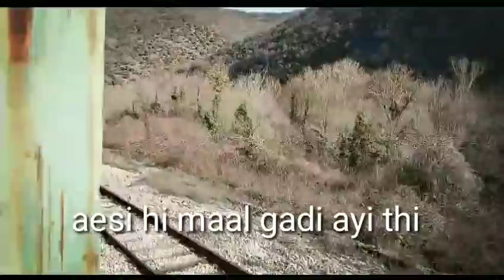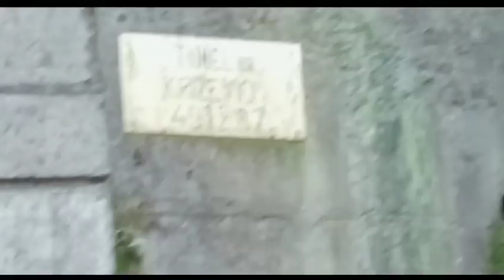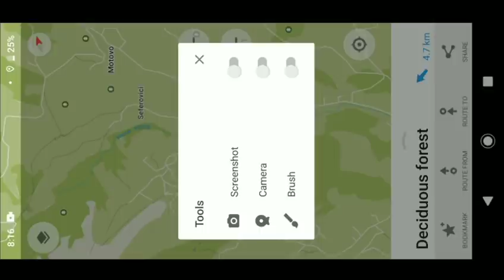Serbia se bosnia ka safar part 4